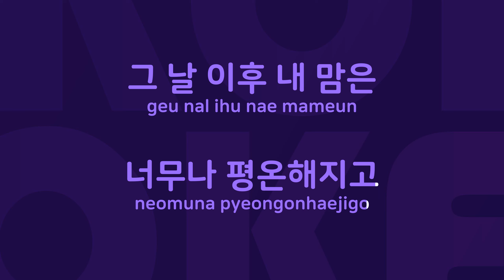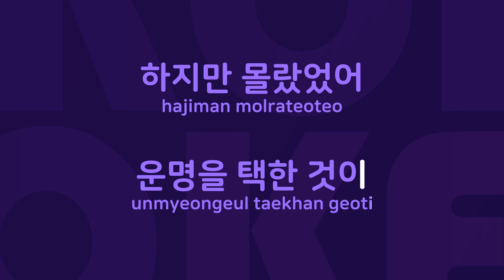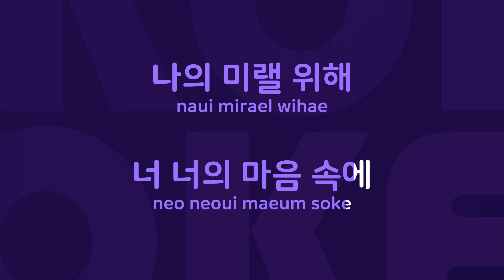운명 : Originally Performed By 신승훈 Karaoke Verison